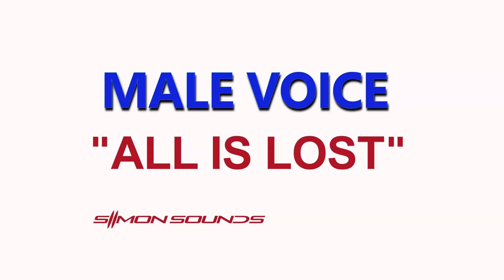Male voice "ALL IS LOST" - Sound Effect (SFX)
The desperate male voice screaming "ALL IS LOST".